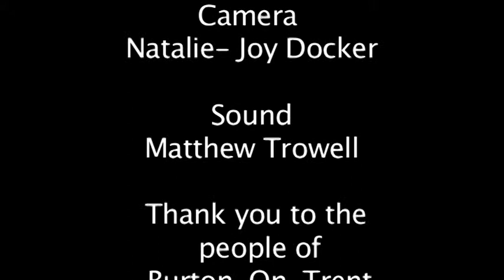One Question- What do you love?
what do you love? Burton-On-Trent